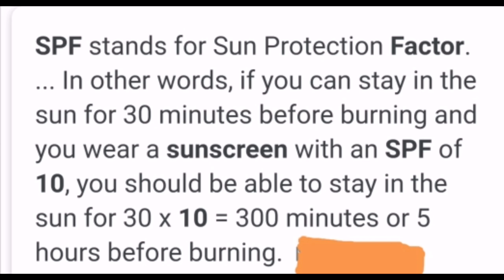OLAY NATURAL WHITE FAIRNESS CREAM || DAY & NIGHT CREAM || REVIEW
Hello mga Mars! Just sharing my thoughts and experience for this cream day and night olay. This is superb effective on my face. It gives me more natural look by using this on my face. Very natural. At mura lang sya mga Mars. Available in any supermarkets.

Try na mga Mars... And share your thoughts in comments section. Thank you.